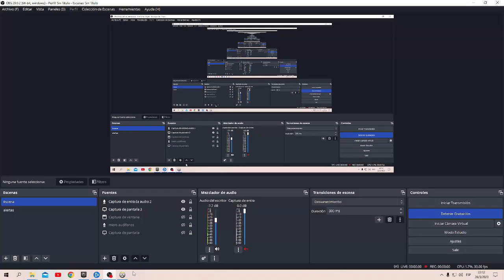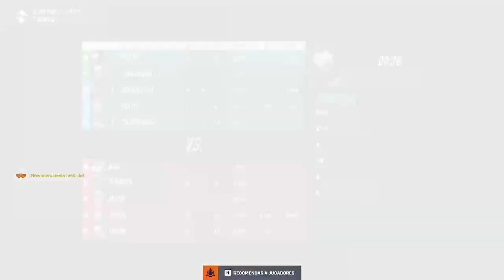avenger reaccionan a shang chi capitulo 1 un aliado nuevo